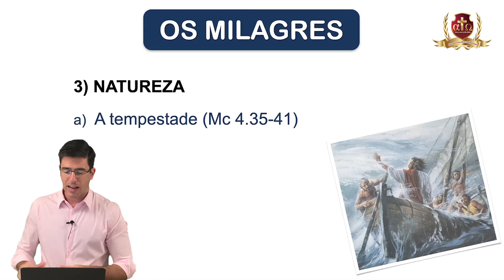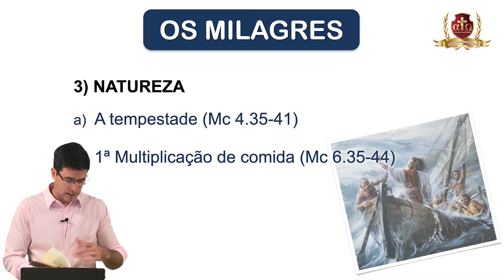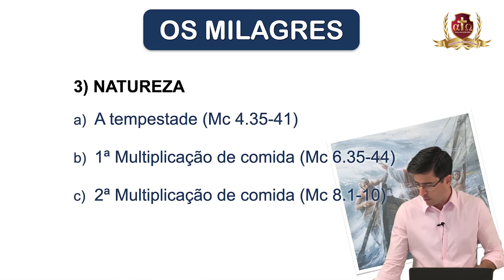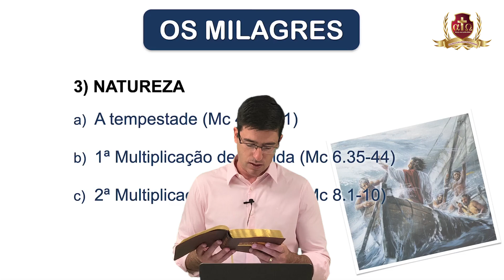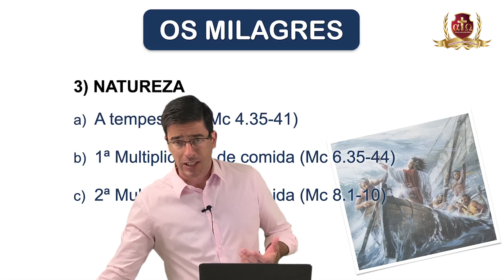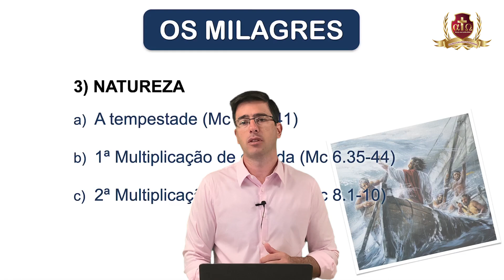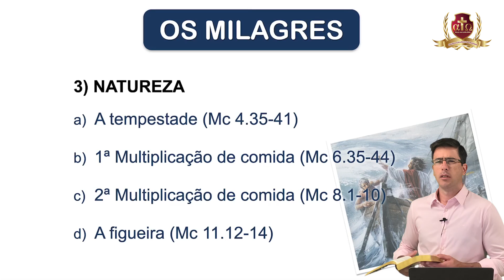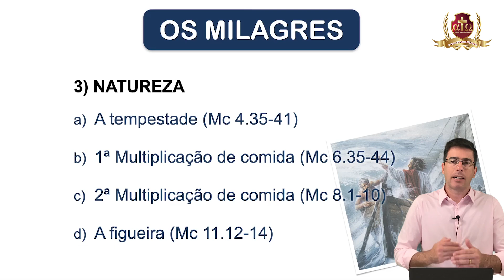A Vida de Jesus Cristo 12/25 - Leandro Pasquini